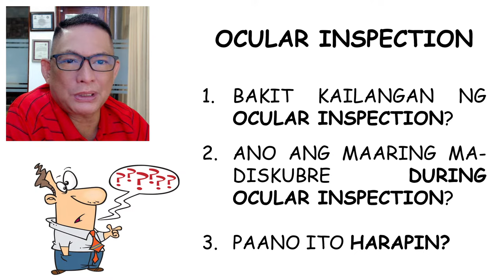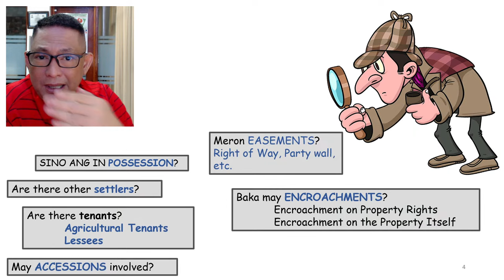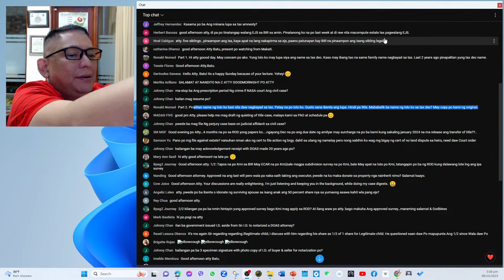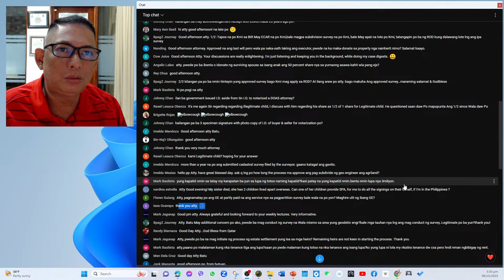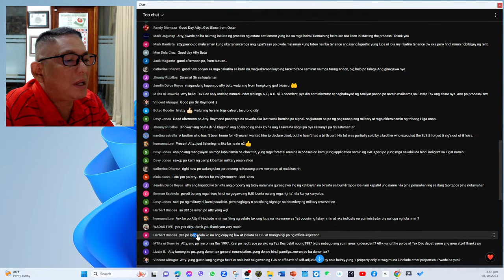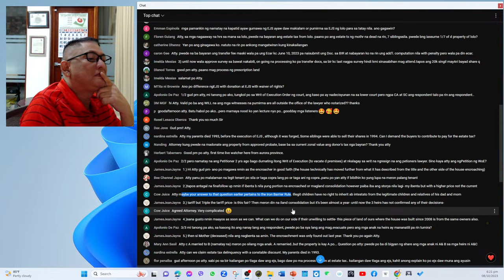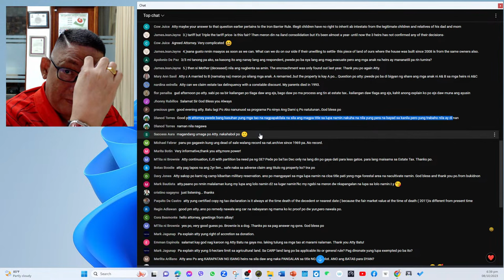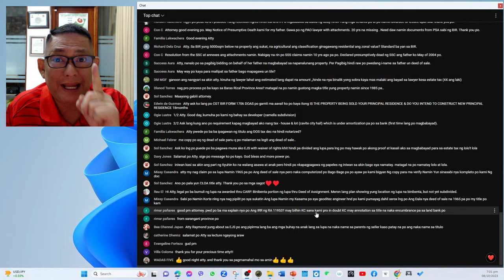Dagdagan kaalaman lang po! LIve! October 8, 2023